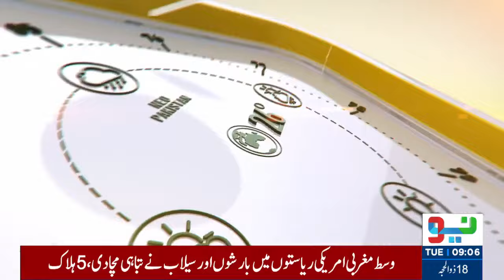Maulana Fazal ur Rehman vs PMLN | Neo Pakistan With Zaryab Rajput | Neo News | JA1W